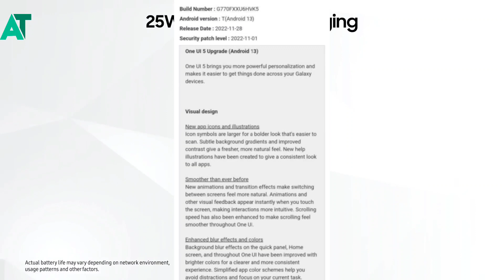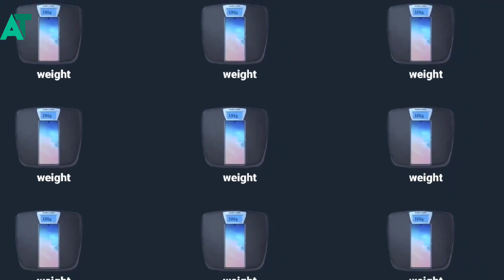Samsung S10 lite got the android 13 update officially 🔥🔥